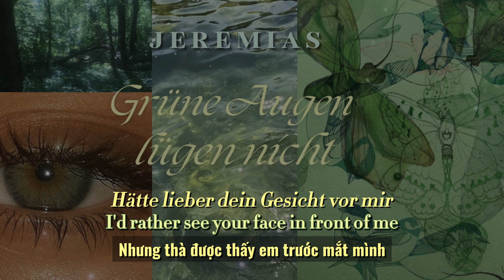❝ENGSUB•VIETSUB•LYRICS❞ Grüne Augen lügen nicht | JEREMIAS